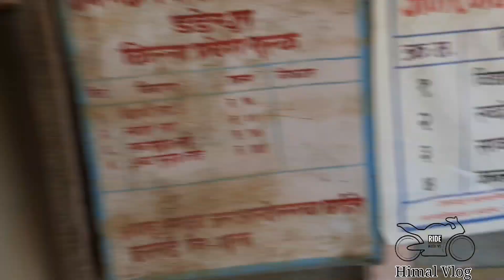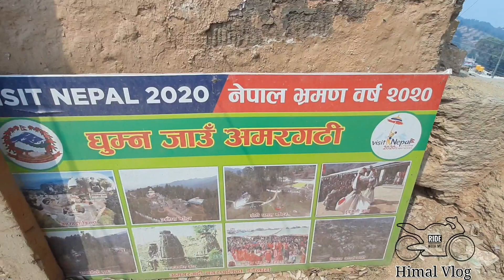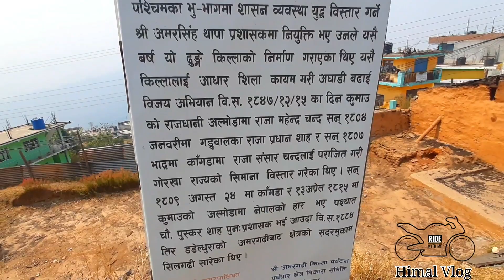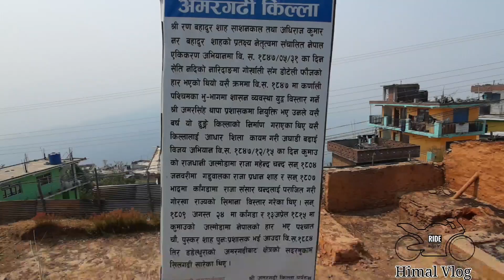Amargadi Killa , Dadeldhura new year vlog ep-4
New Year Trip 2078, Dadeldhura vlog (Ep - 4)

Visited place :

* Ugratara Temple,

* Amargadi Killa,

* Ghatal Baba Than Mandir,

*Daduldhura Bazar,

* and many more beautiful places...